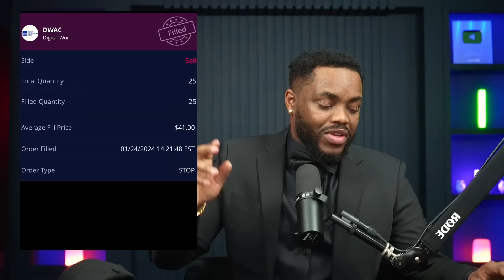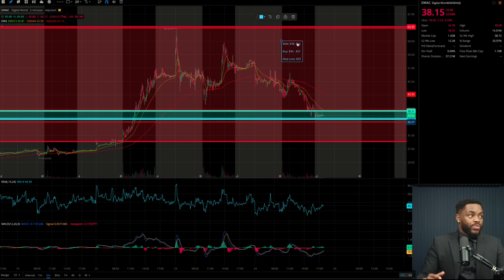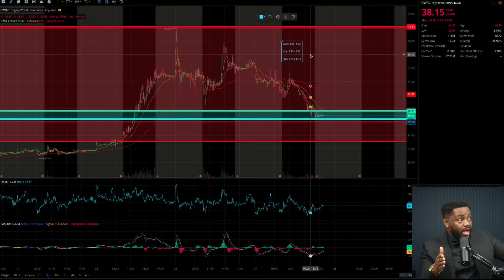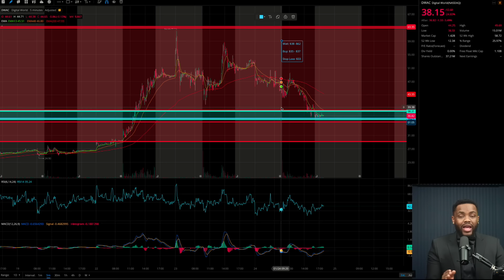URGENT DWAC UPDATE | BUY NOW Or Wait? | +Stop Loss!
Embark on a comprehensive exploration of DWAC stock with Kenan Grace in this enlightening YouTube video. Kenan delves into the intriguing dynamics surrounding presidential candidate Nikki Haley and former President Trump, shedding light on how political news influences the stock market. Gain valuable insights into trading strategies, effective risk management, and stay updated on the latest stock market news. Discover the nuanced interplay between political developments and market trends in this insightful discussion.  @clearvaluetax9382 DO NOT FILE YOUR TAX RETURN YET